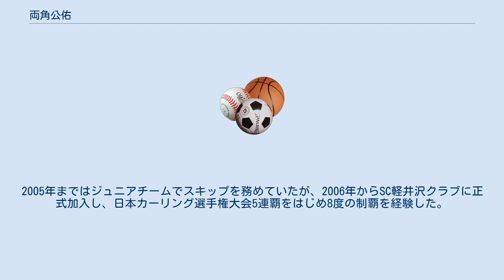両角公佑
両角 公佑（もろずみ こうすけ、1988年7月27日 - ）は、日本のカーリング選手。
2018年平昌オリンピック男子カーリング日本代表。
TM軽井沢所属。
ANAビジネスソリューション株式会社勤務。
兄は同じく平昌オリンピック男子カーリング日本代表の両角友佑。
 長野県北佐久郡軽井沢町出身。
小学3年生の時に軽井沢町で行われた1998年長野オリンピックカーリング競技の会場内飲食店で母が働いていたこともあり、4歳上の兄・友佑共々毎日のように試合を観戦していたことからカーリングへの興味を持ち、小学6年生から競技を始めた。
 長野県岩村田高等学校、国際武道大学卒業。
2005年まではジュニアチームでスキップを務めていたが、2006年からSC軽井沢クラブに正式加入し、日本カーリング選手権大会5連覇をはじめ8度の制覇を経験した。
 世界カーリング選手権で2016年4位・2017年7位に入り、2ヶ年の総合成績により2018年平昌オリンピック出場権を獲得した。
結果は8位。
男子日本代表のオリンピック出場は、開催国枠で出場した長野大会以来20年ぶりである。
 10月2日、SC軽井沢クラブより新体制の発表があり、2018年/2019年シーズンはチーム東京でプレーすることとなった。